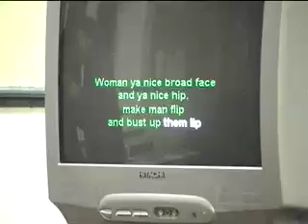bingo master's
oh what a night. 2 feb manor park. a vintage poison spectacular organised by kevin Rheinhardt. free booze free love x